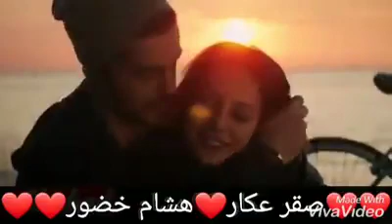تحميل اغنية ﻗﻠﺒﻲ ﻋﺸﻘﻬﺎ ﻭﺍﻟﻌﻴﻮﻥ ﻫﻮﻳﺘﻬﺎ ﻭﺍﻫﻠﻬﺎ ﻣﺎ ﻳﺮﺿﻮﻥ ﻭﺍﻧﺎ ﻛﻞ ﻣﺎ ﺍﺷﺘﻖ ﺍﻟﻴﻬﺎ ﺍﺭﻭﺡ ﻭﺍﺳﺎﻝ ﻋﻠﻴﻬﺎ ﻋﻠﻴﻬﺎ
تحميل اغنية ﻗﻠﺒﻲ ﻋﺸﻘﻬﺎ ﻭﺍﻟﻌﻴﻮﻥ ﻫﻮﻳﺘﻬﺎ ﻭﺍﻫﻠﻬﺎ ﻣﺎ ﻳﺮﺿﻮﻥ
ﻭﺍﻧﺎ ﻛﻞ ﻣﺎ ﺍﺷﺘﻖ ﺍﻟﻴﻬﺎ ﺍﺭﻭﺡ ﻭﺍﺳﺎﻝ ﻋﻠﻴﻬﺎ ﻋﻠﻴﻬﺎ
ﺗﺠﺎﻭﺑﻨﻲ ﻋﻴﻨﻴﻬﺎ ﺗﺠﺎﻭﺑﻨﻲ ﻋﻴﻨﻴﻬﺎ
ﺍﺭﺣﻞ ﻳﺎ ﺣﺒﻴﺒﻲ ﺣﺒﻴﺒﻲ ﺍﻫﻠﻲ ﻣﺎ ﻳﺮﺿﻮﻥ
# صقرعكار هشام خضور🌷❤🌷